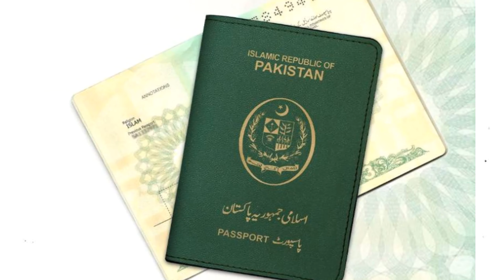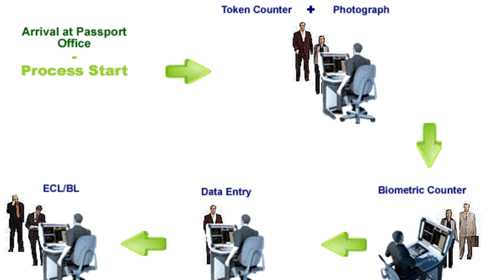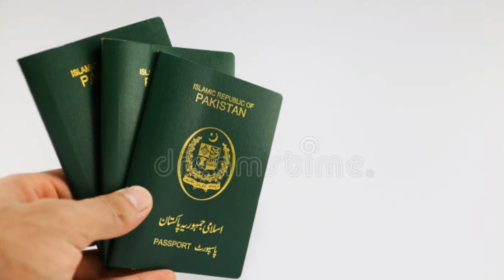If we give our documents and fee to the agent, if we don't go ourselves, will our passport be made?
Ham Apne documents agent ko de de aur khud na daftar jaaye aur kya hamara passport Ban jaega

In the video it is being told whether we can give our documents to the agent and also pay the fee and get our passport.
So, John, it's not possible, it's not like that agent goes with you and makes your job a little bit easier, but it doesn't mean at all that you can't do anything. It is mandatory to go with him. If he says that you should not go with him and your passport will be made, then it will be a fake passport. You should know this very well. Thank you.

Can we make our own passport without an agent?
Can we give our documents to the agent and pay the fee and get our passports?
Our work can be done without an agent
What role does agent intervention play in passport processing?
b